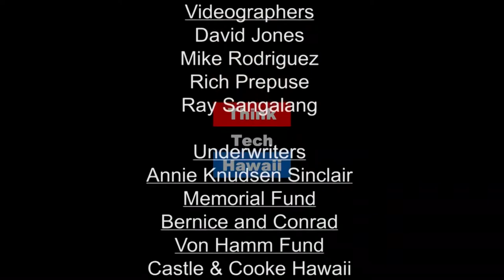Perfection, Potential, and Protection (Out Of The Comfort Zone)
How others try to keep you from fulfilling your potential (in a well-meaning sort of way) and how to forge on by listening to the voice inside you. Emotional well-being and trusting your intuition are steps to success. Perfectionism